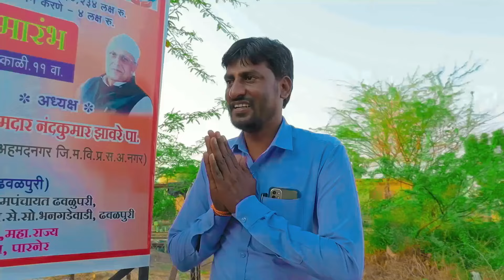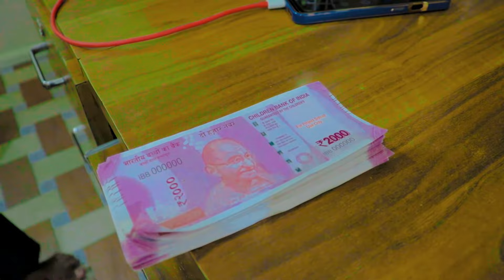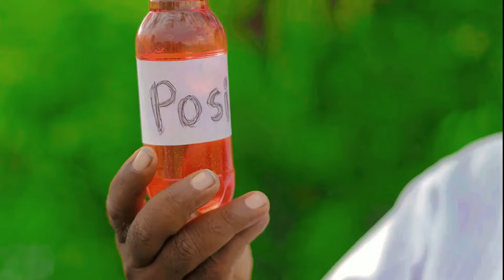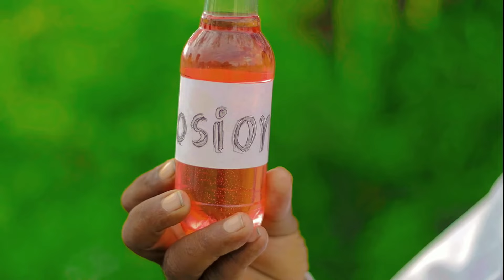नशीब । The Conclusion (निष्कर्ष) । Shortfilm । मराठी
📣आम्हाला Facebook व Instagram वर follow करा👇👇link आहे

               ◆●◆नशीब - The conclusion ◆●◆

Editor & Director :- अभिजीत तांबे

कलाकार :- भानुदास थोरात
                  सुमित भालेराव
                  मंगेश आदमाने
                  सुबाश भोंडवे
                  सतीश खाडे
                  चिवा थोरात
                  आकाश थोरात

व इतर कलाकार.

विशेष सहकार्य :-